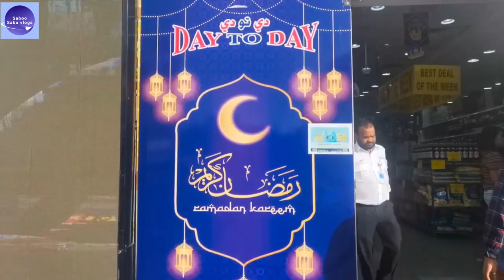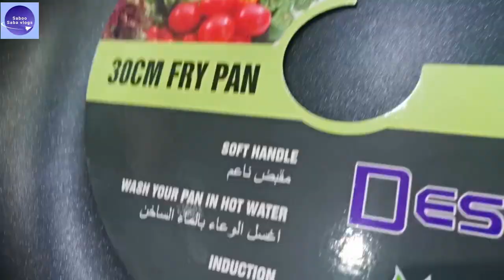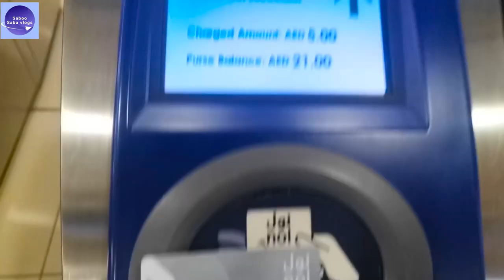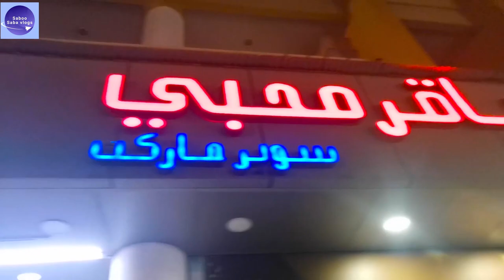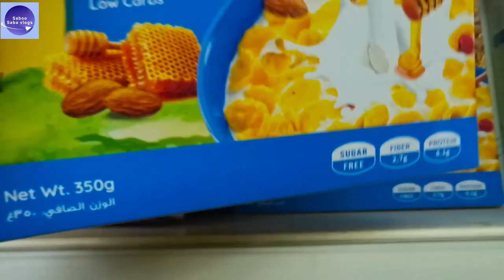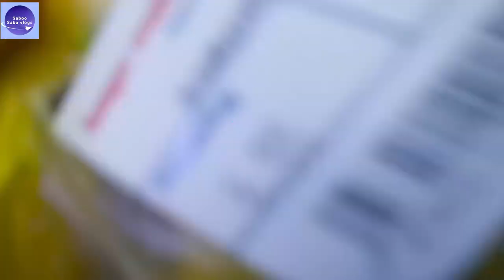one day visit four different marts at Dubai | Dubai spices market | Dubai cheapest market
join us on an exciting journey through the breathtaking landscapes, rich culture, and delicious cuisine of Dubai. In this vlog, we explore the lesser-known destinations and share our unique experiences with you. Follow Saboo Saba Vlog as we take you on a captivating adventure that will leave you craving for more.
Get ready to embark on a thrilling journey through Dubai's exotic locations, rich cultural heritage, and mouth-watering cuisine with Saboo Saba Vlog. Our vlogs offer a rare insight into the hidden gems of China that are yet to be explored by the world. Our travel diaries will take you on a sensory journey that will leave you wanting for more. So, fasten your seat belts and join us in discovering the mysteries of Dubailike never before.
# Dubai vlog # Dubai food # Dubai mosque iftar